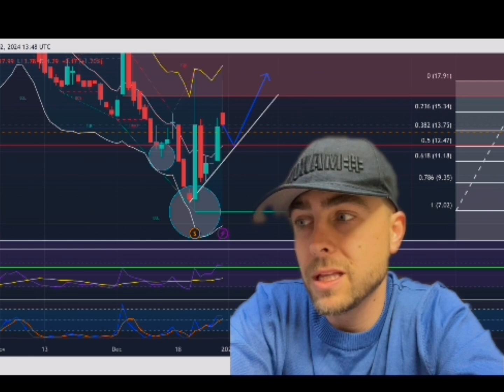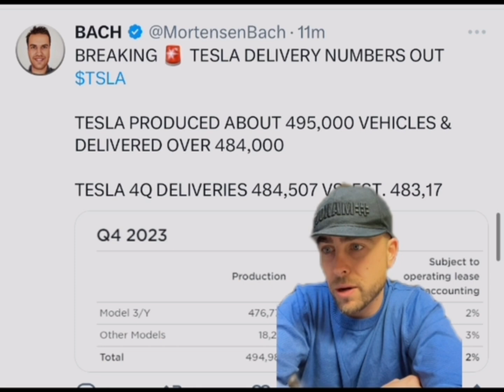IS THIS BULLISH FOR MULLEN? TESLA MUST KNOW..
2024 WILL BE YOUR BEST YEAR!☕️

-$9 OPEN ✅
-$10 OPEN✅